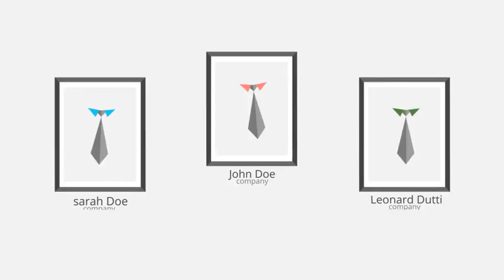After Effects Project Files - Champion Promo Typography - VideoHive 7746218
This template is designed to quickly produce professional and eye catching video advertising around your product, services or skills.